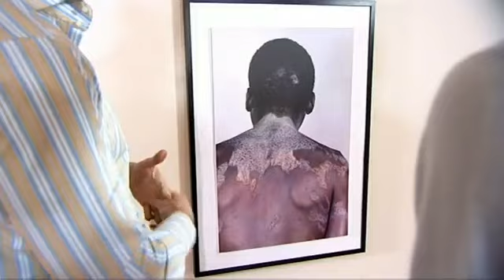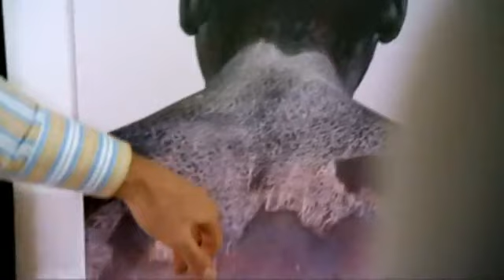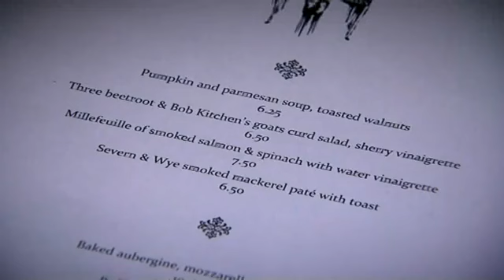Supersize vs Superskinny S04E08 (Part 3 of 4)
Second-hand car dealer James Collier goes head to head with uninterested undereater Modasser Zafar in a tense diet swap.

Thirty-two-year-old James loves supersized portions of greasy food - sometimes getting through four platefuls in a sitting. James weighs in at over 24 stone six and is terrified that his steady weight gain will end up giving him a heart attack and prevent him seeing his kids grow up.

Thirty-one-year-old credit controller Modasser is at the opposite end of the scales at a tiny eight stone three. He skips meals and rarely finishes dinner.

James receives a 32 stone wake-up call from America in the form of Mike Eak from Florida. Mike not only lost his job because of his weight but his enormous size has left him incontinent and his lack of mobility has meant he's taken to urinating in cups.

Also, the remaining two members of the eating disordered group reach the end of the course and celebrate with a two course meal.